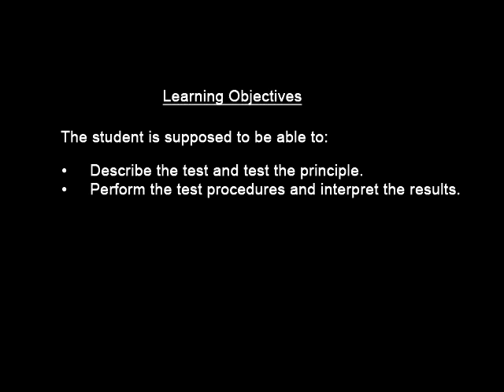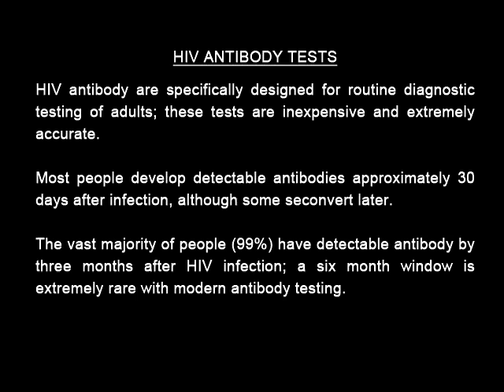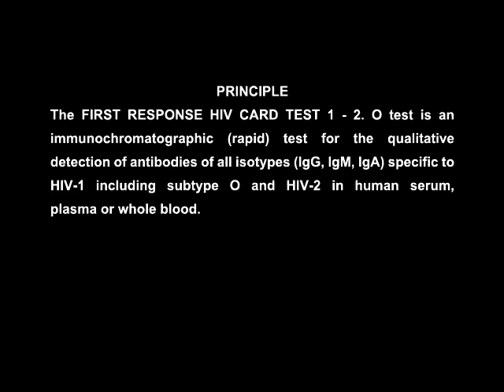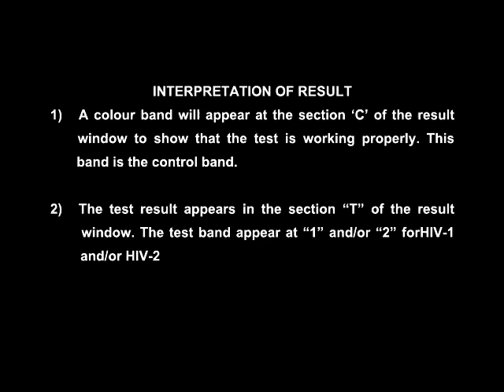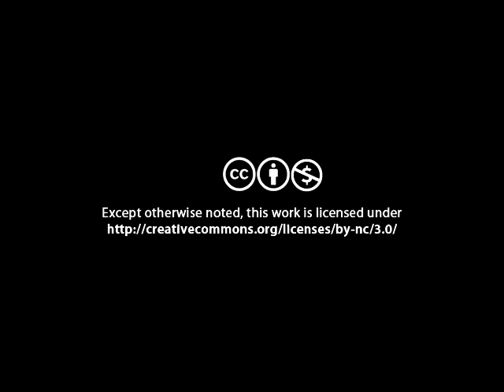HIV Antibody Test Using a Rapidcard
Course : Pharmacological Lab procedures: HIV Antibody Test Using a Rapidcard
KNUST OER 2011. CC:BY-NC

The First Response HIV Card Test 1-2. O test is an immunochromatographic (rapid) test for the qualitative detection of antibodies of all isotypes (IgG, IgM, IgA) specific to HIV-1 including subtype O and HIV-2 in human serum, plasma or whole blood.